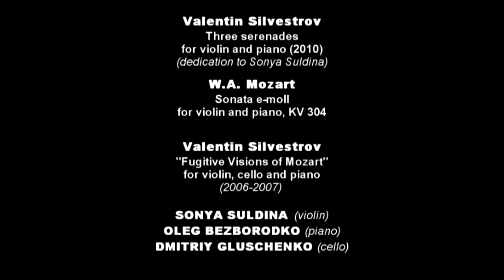Three serenades / Sonata e-moll for violin and piano, KV 304 / Fugitive Visions of Mozart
V. Silvestrov. Three serenades for violin and piano (2010)  (dedication to S. Suldina)
W.A. Mozart. Sonata e-moll for violin and piano, KV 304
V. Silvestrov. Fugitive Visions of Mozart for violin, cello and piano (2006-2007)

Sonya Suldina (violin, Ukraine), Oleg Bezborod'ko (piano, Ukraine),
Dmitriy Gluschenko (cello, Ukraine)

April-28 2012. The National Philharmonic of Ukraine
philharmonic cycle "Musical culture of Europe.Ukraine" (9th concert)
Recorded by Yuri Suldin